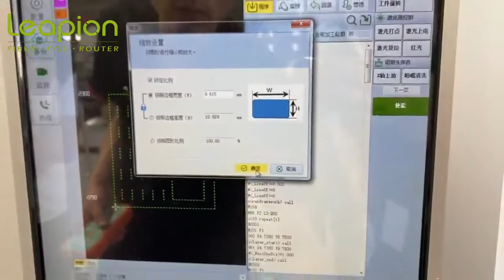Leapion 1kw LF-Mi High precision fiber laser cutting machine